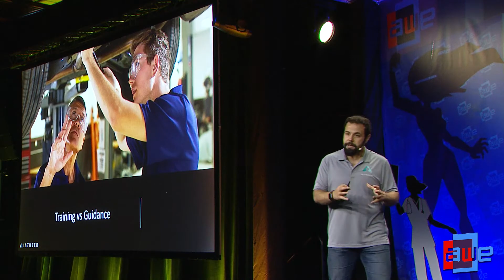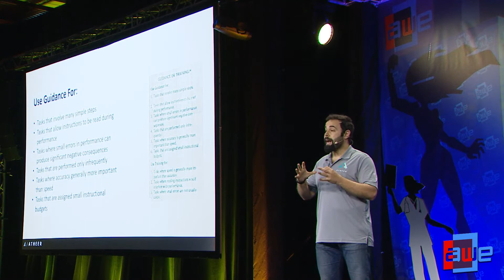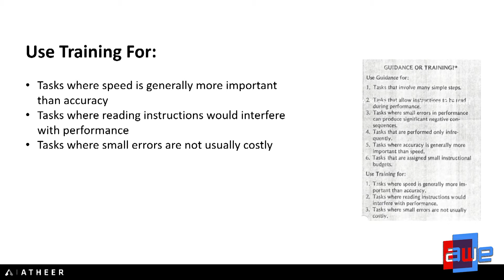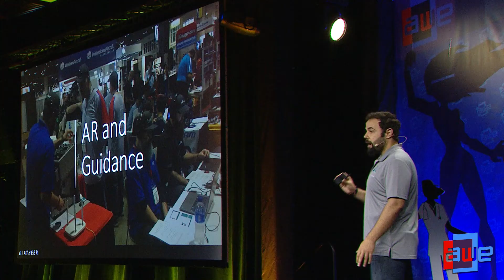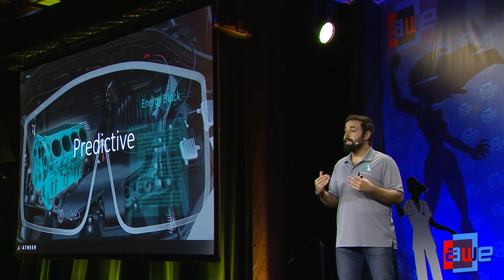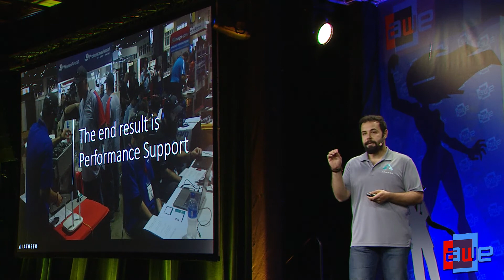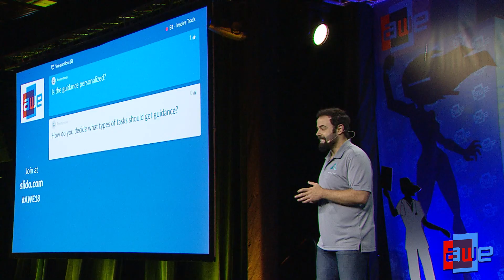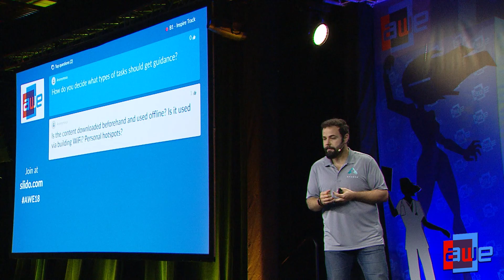Soulaiman Itani (Atheer): AR in The Enterprise World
Soulaiman Itani (Atheer): AR in The Enterprise World: Case Studies & Best Practices in Education, Training & Field Service
This interactive Q&A presentation will share specific pilots successfully implemented in industries such as automotive, energy, utilities, aviation, warehousing and logistics and specific use cases for field service, material handling, assembly, education and training.